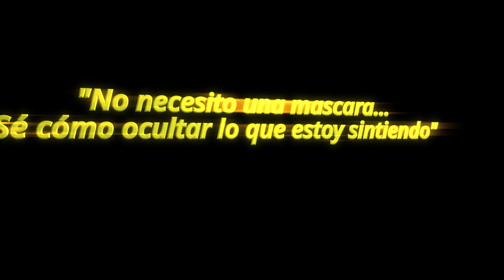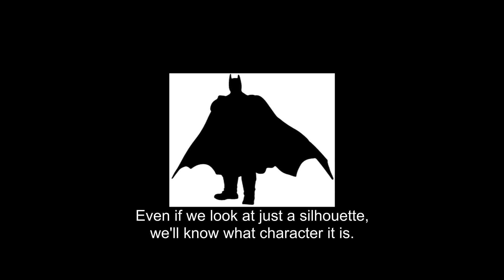Vits-ing the Movies: "Unknown Origins" (Review)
My favorite suit!